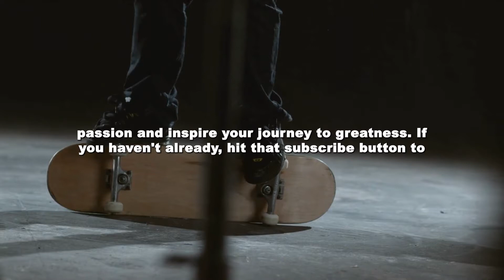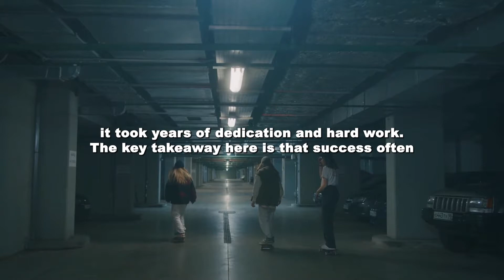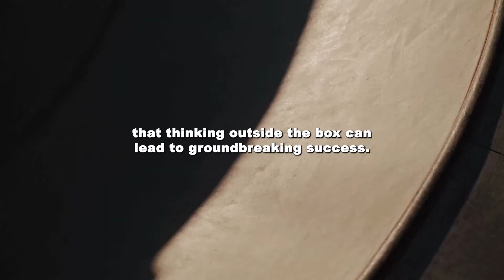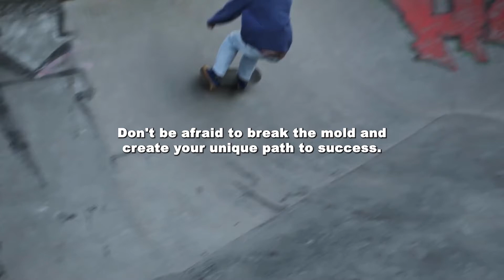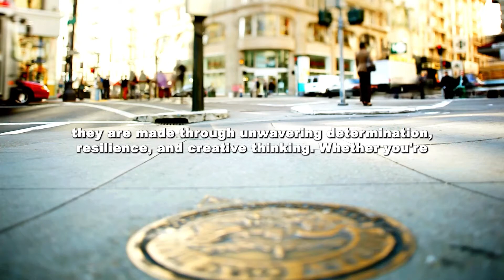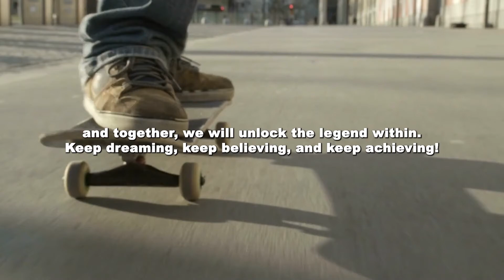Unlocking Your Inner Legend: Lessons from Tony Hawk and More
Join us in the world of sports excellence! Our videos are your daily dose of inspiration. Witness the dedication, feel the passion, and embrace the power of sports. Whether you're an athlete or a fan, our content will drive you to achieve your best. It's time to rise above.
►Video original and produced exclusively by Motivation Sport Podcast
►Footage licensed through  Story block, Canvas & Envato Elements
►Speaker: Elevate Sports Motivation